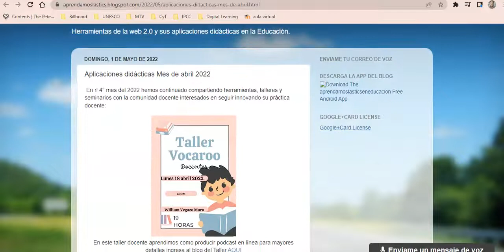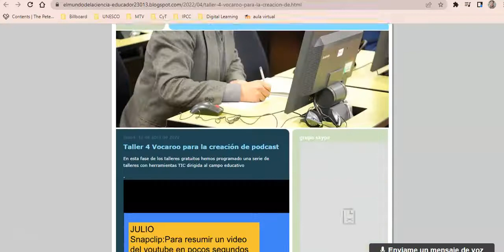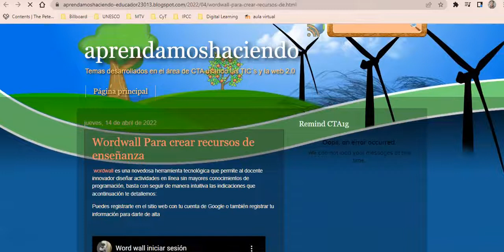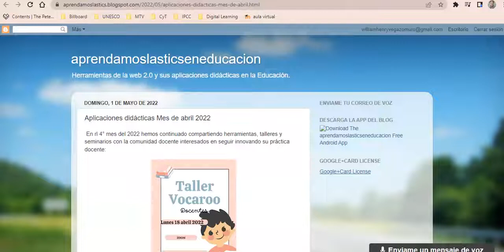Aplicaciones didácticas abril 2022